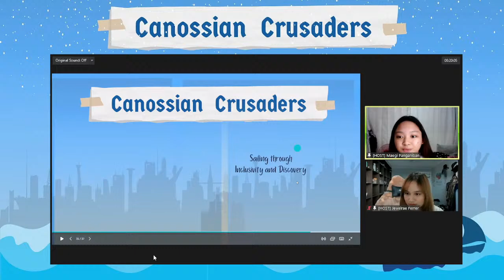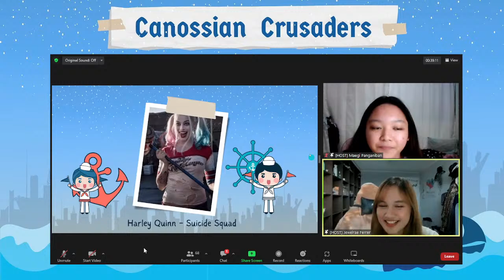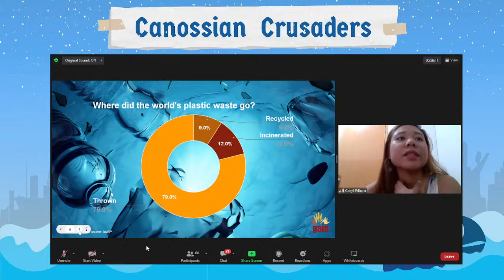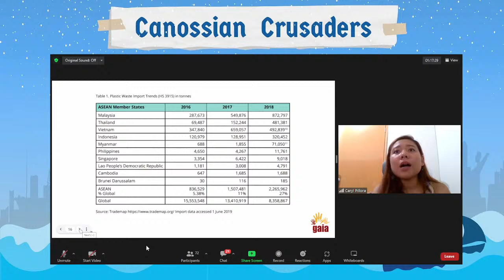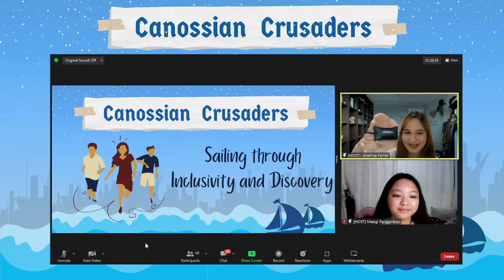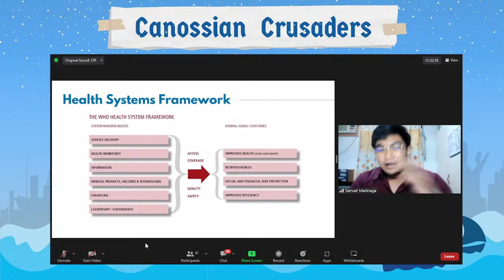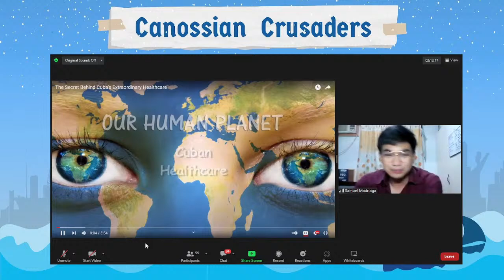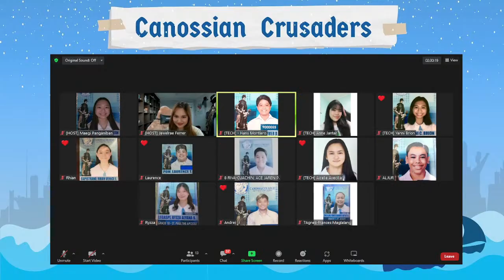𝐂𝐚𝐧𝐨𝐬𝐬𝐢𝐚𝐧 𝐂𝐫𝐮𝐬𝐚𝐝𝐞𝐫𝐬: 𝐒𝐚𝐢𝐥𝐢𝐧𝐠 𝐭𝐡𝐫𝐨𝐮𝐠𝐡 𝐈𝐧𝐜𝐥𝐮𝐬𝐢𝐯𝐢𝐭𝐲 𝐚𝐧𝐝 𝐃𝐢𝐬𝐜𝐨𝐯𝐞𝐫𝐲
In this world where the voices of the marginalized end up being muffled, different advocacies arise to amplify the strength of the people's repressed screams - for them to reach the ears of those in power. 🗣️
Thus, the Canossa College San Pablo Student Council officially raises its sails and welcomes you on board as we altogether search for different advocacies you want to fight for! ⛵
Through various speakers and different advocacy talks, we are hoping to expose the youth to the modern Philippine society and encourage them to actively lead and participate - all for a progressive and sustainable community 🫂